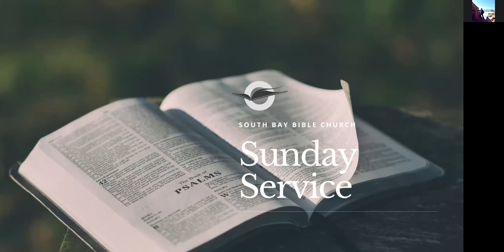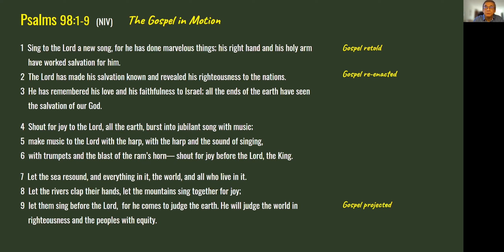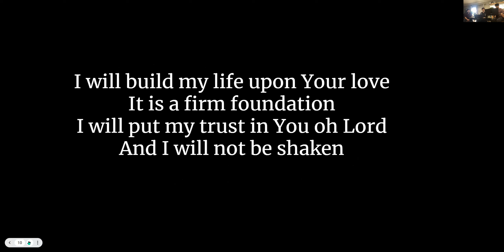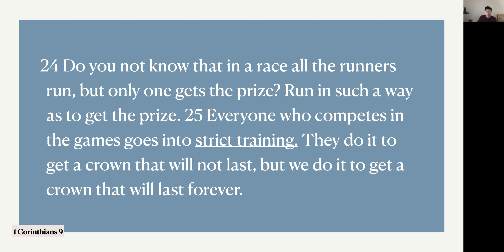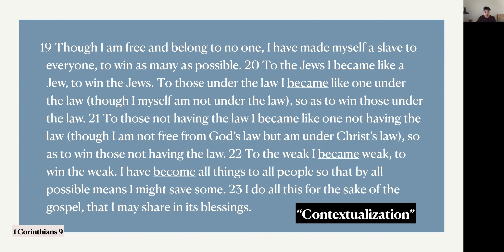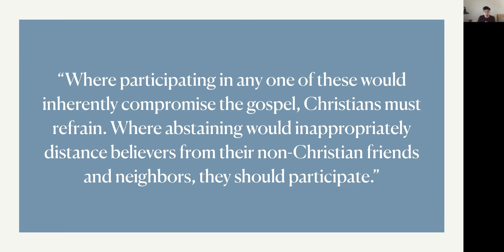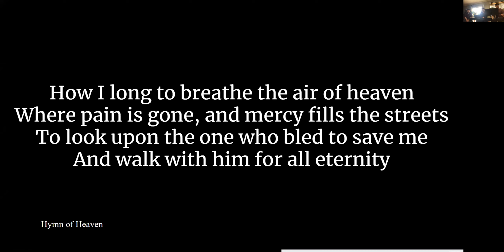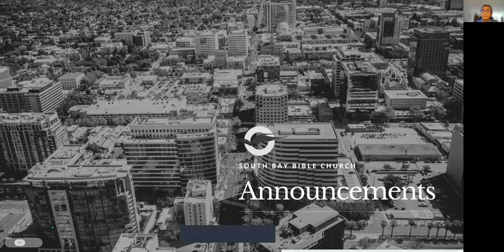Sunday Service Livestream | February 13, 2022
The Prize
1 Corinthians 9